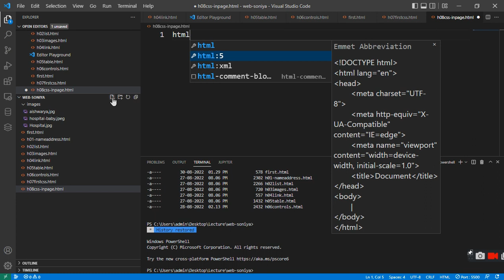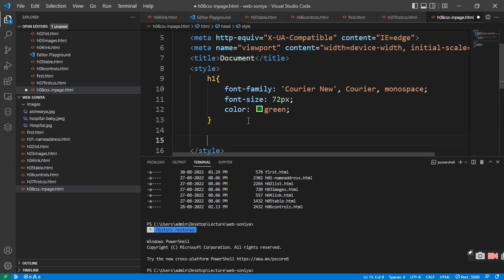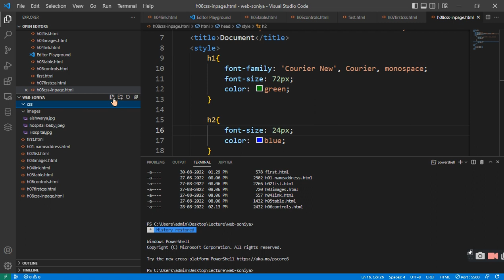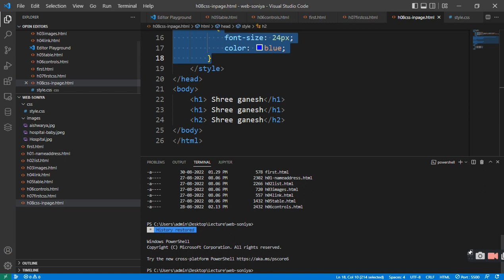Final Project Internship Job Placement,Live Experience Onsite Training Industrial Project Base